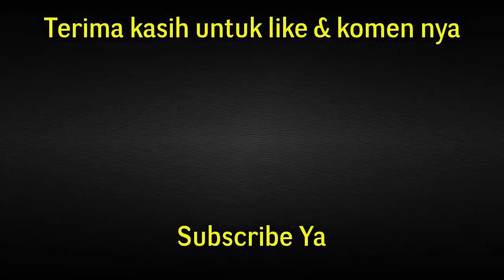"Berhasil" Membuat SLIME PINK | Cara Membuat Slime Step By Step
Cara membuat slime mudah memang di youtube banyak di temukan namun tak semua nya berhasil di praktek kan, kali ini hobi holic akan memberikan video cara mudah membuat slime warna pink, yang jika kamu praktek kan sesuai dengan langkah langkah pada video tersebut pasti berhasil membuat slime.
Bahan yang digunakan untuk membuat slime ii juga cukup mudah di dapat, yaitu:
lem putih fox, GOM (obat tetes sariawan yag sering digunakan untuk membuat slime activator) , baking soda atau soda kue (sebagai bahan untuk slime activator juga)dan air, ditambah minyak zaitun atau olive oil.

Terimakasih,
Hobi Holic